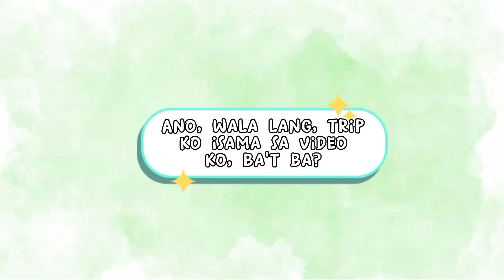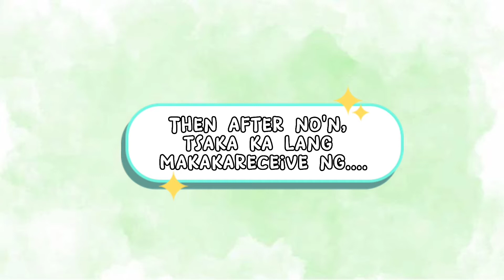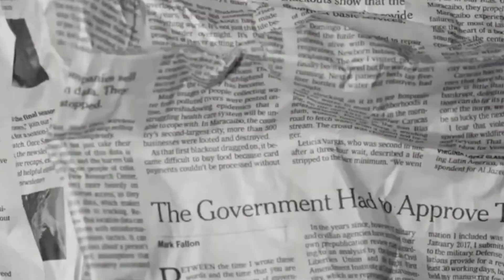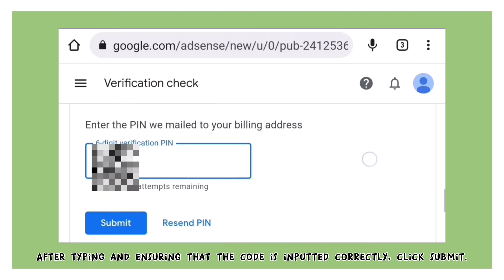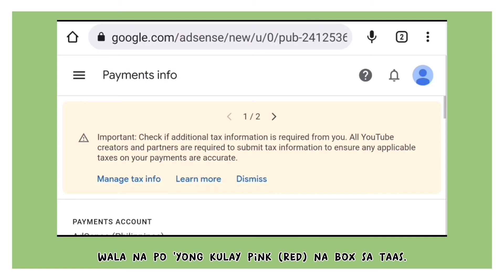HOW TO VERIFY GOOGLE ADSENSE ACCOUNT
adsense pin verification,google adsense pin verification,google adsense pin verification 2022,how to verify google adsense account

FIRST, YOU MUST REACH 1000 SUBSCRIBERS AND 4000 WATCH HOUR, THEN APPLY FOR GOOGLE ADSENSE ACCOUNT FOR MONITIZATION, THEN AFTER YOU REACH THE GOOGLE ADSENSE THRESHOLD FOR ADDRESS VERIFICATION, GOOGLE WILL SEND YOUR PERSONAL IDENTIFICATION NUMBER OR GOOGLE ADSENSE PIN WITH IN 2 TO 4 WEEKS RIGHT AFTER YOU REACH GOOGLE THRESHOLD, ON YOUR REGISTERED ADDRESS.

THEN NEXT STEP IS LOG IN TO YOUR GOOGLE ADSENSE ACCOUNT UPON RECEIVING YOUR PIN, AND THIS WILL BE THE VIDEO TUTORIALS I'M GONNA SHARE WITH YOU, LETS GO...

GOOGLE PIN | GOOGLE ADSENSE |
ADSENSE PIN | PIN VERIFICATION